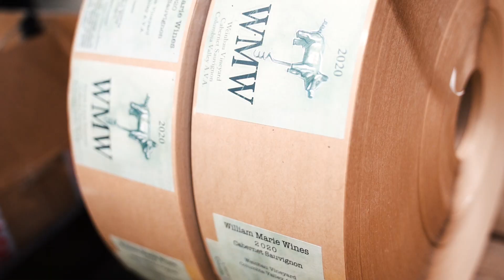Rose City Label: Building a Compassionate and Inclusive Workplace for All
Join us as we take a closer look at Rose City Label's unique work environment, where employees feel welcome, appreciated, and motivated to succeed. Discover how we foster strong relationships among team members and nurture a culture of compassion and thoughtfulness, ensuring everyone thrives for the long haul. See for yourself what sets Rose City Label apart as an exceptional workplace!